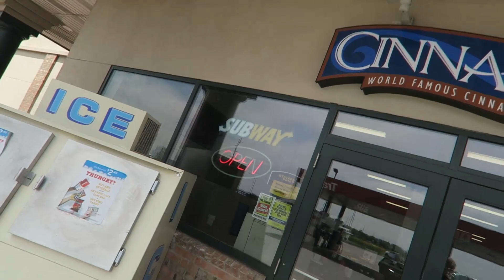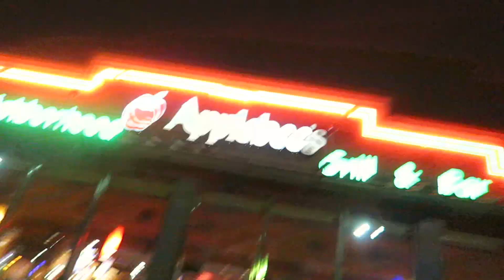RISKY LENS BREAKING SHOTS! (585)